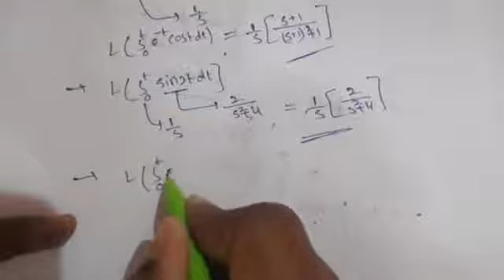MATHS /LAPLACE TRANSFORMS / DIFFERENT TYPES OF PROBLEMS AND SOLUTIONS VEDIO 2